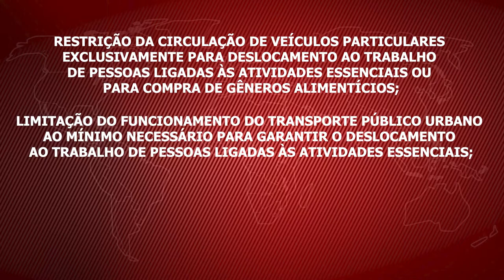Defensoria do Maranhão pede à justiça LockDown no Estado